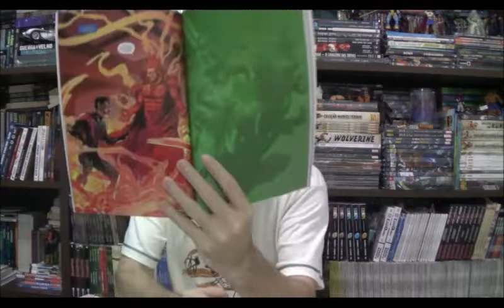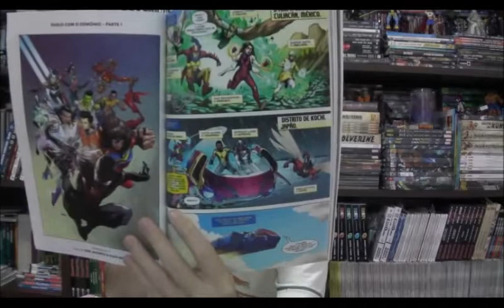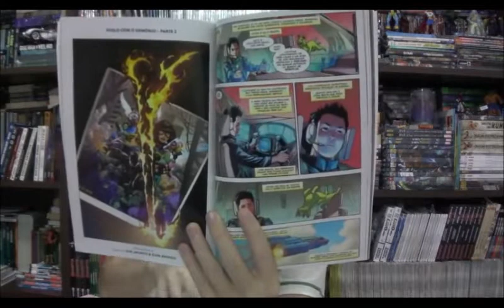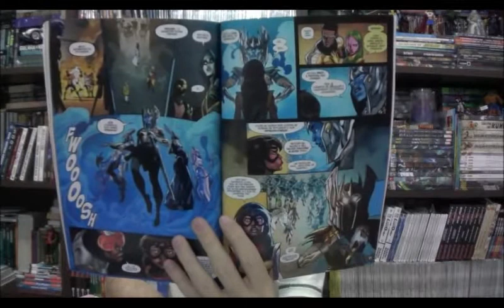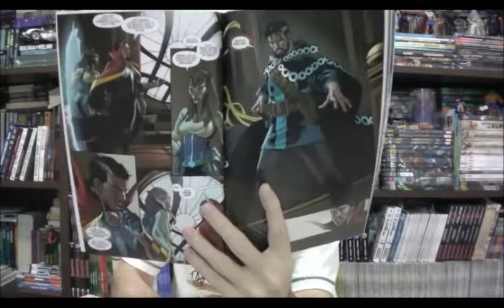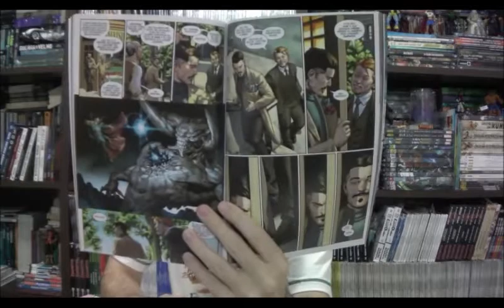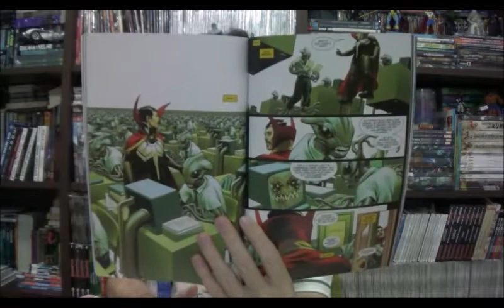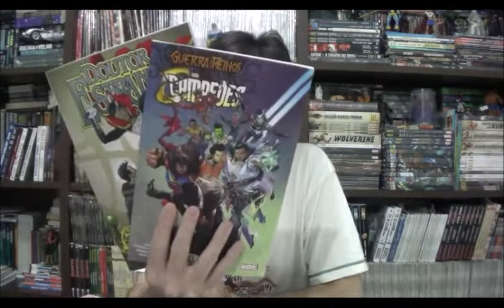Chapéu do Presto Especial - Doutor Estranho e os Campeões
Bem-vindos a mais um Chapéu do Presto Especial, no episódio de hoje quero apresentar o segundo volume do Dr Estranho do Mark Waid e o terceiro dos Campeões com roteiro do Jim Zub, nesse ultimo com uma história ligada à Guerra dos Reinos.

⚠ Link para compras na Amazon

Campinas - SP
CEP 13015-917